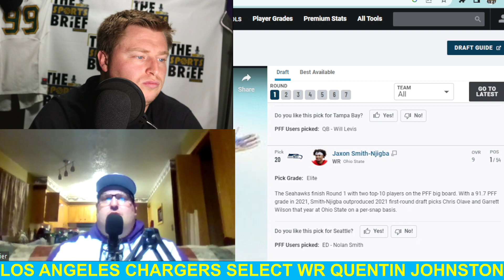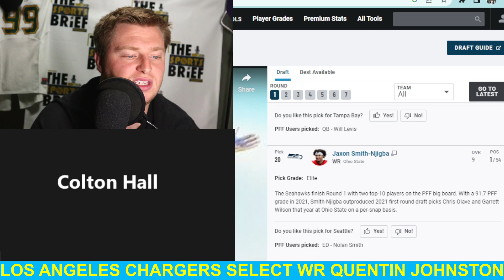Los Angeles Chargers SELECT WR QUENTIN JOHNSTON | The Sports Brief Podcast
The Los Angeles Chargers have selected WR Quentin Johnston.